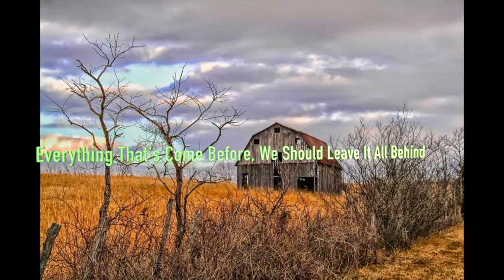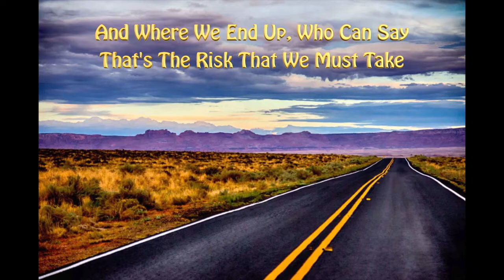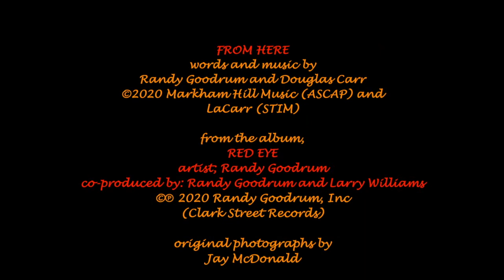"From Here" Lyric Video (Randy Goodrum Official)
"From Here" Lyric Video from the Randy Goodrum album, Red Eye, feat. original photography by Jay McDonald. Video Conceived and created by Randy Goodrum
"From Here" (3:29) Words and music, Douglas Carr and Randy Goodrum
from the album RED EYE (Clark St. Records)
Produced by Randy Goodrum and Larry Williams